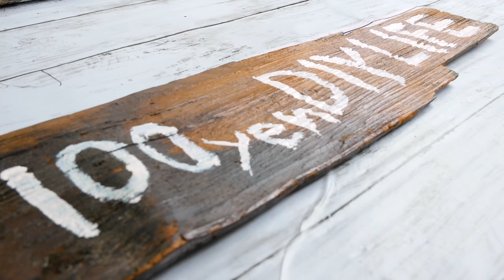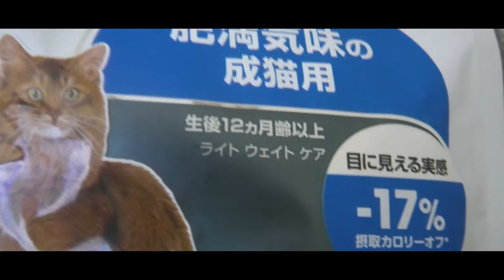【1人暮らし】6才保護猫の為にDIYで１K賃貸の壁に手作りキャットウォーク 【Cat Playland #1】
１０月に離婚して寂しさのあまりに白い１才猫ちゃんを一般家庭のお家から引き取りました。
もちろん、一生育てるつもりで飼いましたが少し考えが甘かった様です。
猫用品は全て揃えて引き取りましたが、家では暴れベッドでは粗相をし、夜泣きで全く眠れませんでした。
４日目になり疲れも溜まり油断した隙に逃げてしまいました。
中々見つからず、元里親さんに相談しその日に見つけて頂きました。
元里親さんは複雑な表情をして「今回の話は無かったことに」僕は、はい。としか言えませんでした。

数ヶ月が経ち・・・
今度は、僕でも飼える猫ちゃんが入れば飼いたいと思い。
保護猫カフェに行きました。
そちらの店員さんはこう質問しました。

結婚はしていますか？
1人暮らしですか？
彼女はいますか？

僕は正直に答えると。

1人暮らしの男性には譲渡してないんですよね。
でした。
世話は本当に大変ですよ。飲み会が多いとダメですし、猫ちゃんは人生をかけて育てないといけない。寂しいだけで最初だけ可愛いがりすぐに手放す人が多いからねと言われてました。

理解できました。
強く言い返す事は出来ませんでした。

僕は一時して、それでも飼いたい気持ちはあります。仕事の時間や、職種、家にいる時間。個人情報などを全て伝えました。ただ不安要素もあります。言い方はおかしいかもしれませんが一般男性でも飼える。猫ちゃんはいますか？
すると、奥から、のしのしと、茶色い猫が現れました。

この子は昔、おばーちゃんに飼われていて経済的に飼えなくなったのでこのカフェに来ました。６才で人間で表すと40才。元家猫なので人馴れはしてます。

僕は、もし宜しければこの子を引き取りたいですと伝えました。
（中々、大人猫になると引き取り手が見つからない事も多いみたいです）

まずは、トライアル期間がありますのでそちらで判断しましょうとの事でした。猫用品の準備や、出来ればキャットツリーなどあると良いですね…今は簡単にDIY出来ますし…

すぐ作りました。

猫を飼いますと視聴者様にもご報告すると厳しいお言葉もありました。
この子も幸せになれるように育てます。
解らないことがあれば教えて下さい。

続く…

Track Info:
①Rei / Audiostock
100円で出来るDIY。